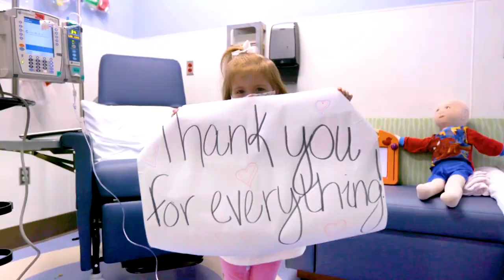2023-2024 Best Children’s Hospital rankings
We are proud to share our Dallas campus has once again been named one of the best pediatric hospitals in the nation and the Best Children’s Hospital in North Texas by @usnews. For the sixth consecutive year we are nationally ranked in all 10 pediatric specialties. Hear more from our President and CEO, Chris Durovich about how this recognition is a testament to the unparalleled expertise our team members and providers who, with our academic partners at @UTSWMed, deliver world-class pediatric health care every day.

Children’s Health is committed to making life better for children. As one of the largest and most prestigious pediatric health care providers in the country and the leading pediatric health care system in North Texas, Children’s Health cares for children through more than 750,000 patient visits each year.